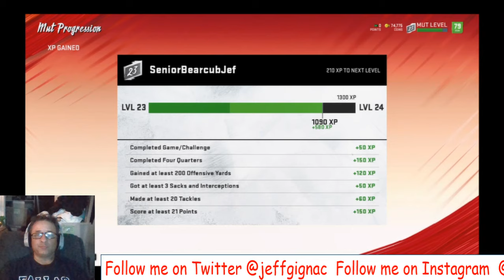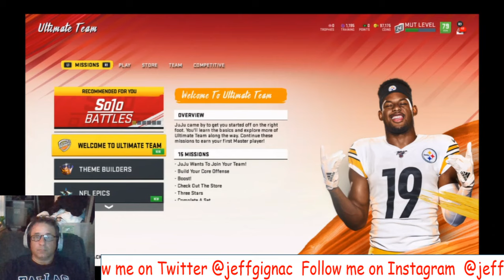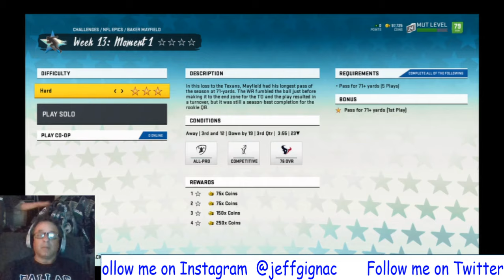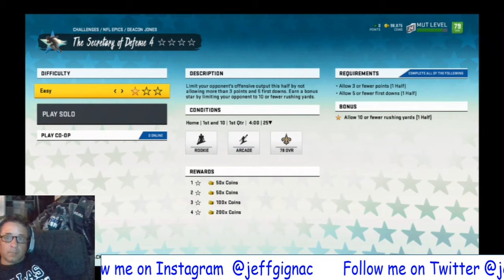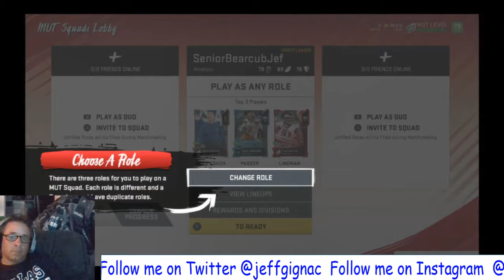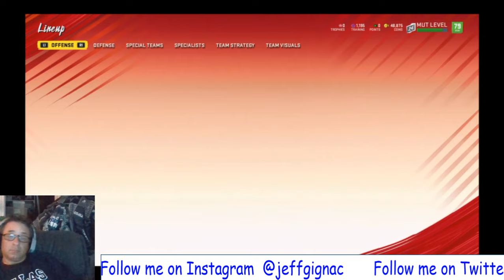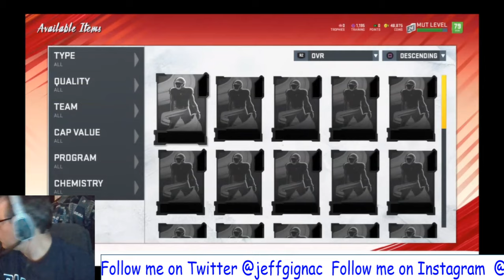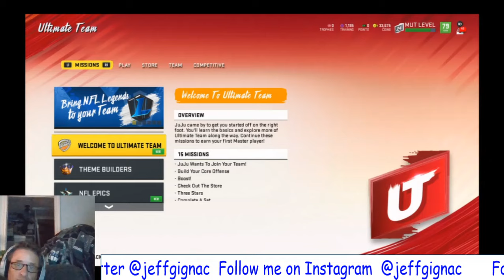Madden 20 Game Play July 30th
Here is some Madden 20 Game play from July 30th